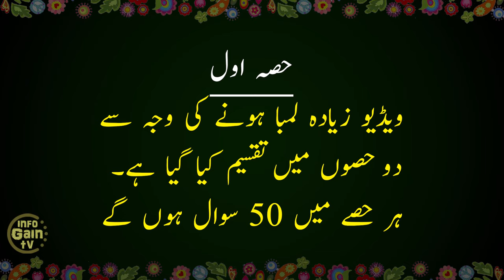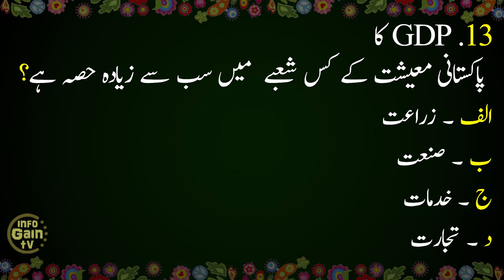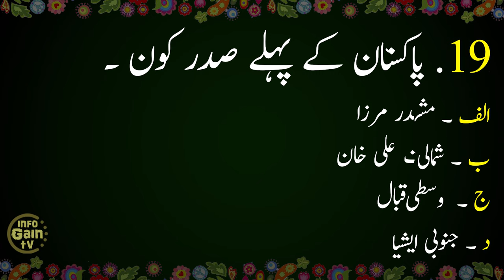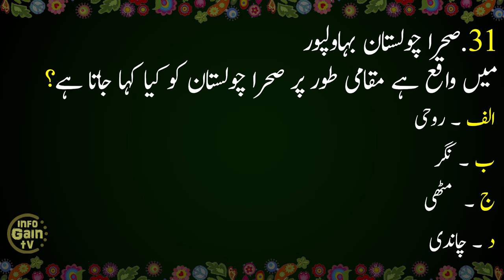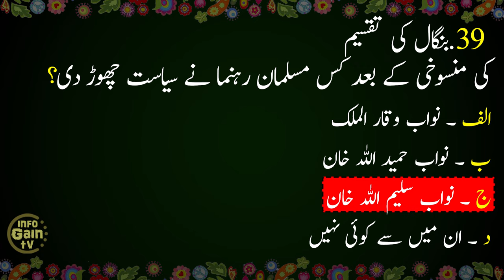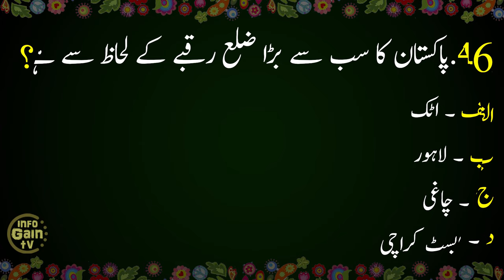100 Pakistan General Knowledge questions and answers | General knowledge about pakistan in urdu 2023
New general knowledge about pakistan in urdu 2023,Current Affairs of Pakistan 2023,mcqs,pakistan history facts.

general knowledge questions and answers about pakistan in urdu language
most importent gk questions with answers,Current Affairs of Pakistan infogain tv
gk questions

100 Pakistan General Knowledge questions and answers | General knowledge about pakistan in urdu 2023

Pakistan General Knowledge questions and answers in urdu 2023.infogain tv